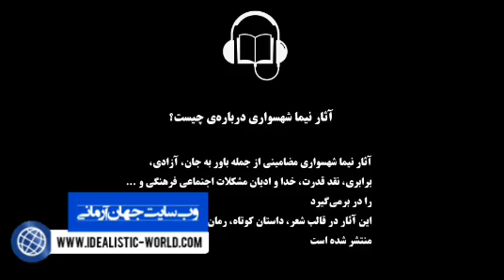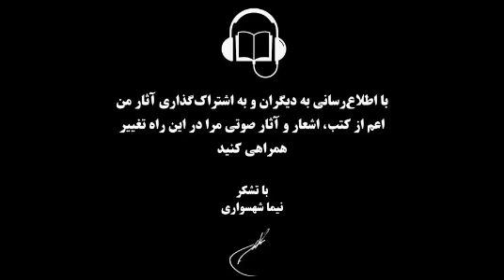کتاب شعر صوتی جورم - گرگ - اثر نیما شهسواری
"گرگ"

کتاب شعر صوتی جورم
داستان کوتاه گرگ

هر هفته یک قسمت از این کتاب صوتی منتشر خواهد شد

برای دریافت کتاب جورم و دیگر آثار نیما شهسواری از وبسایت رسمی جهان آرمانی دیدن کنید

آمازون موزیک

با تشکر
نیما شهسواری